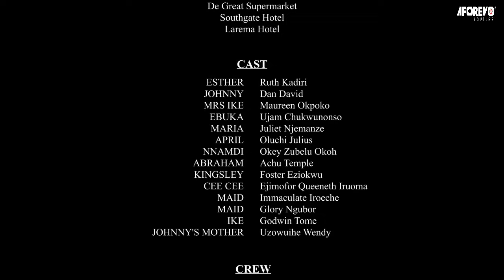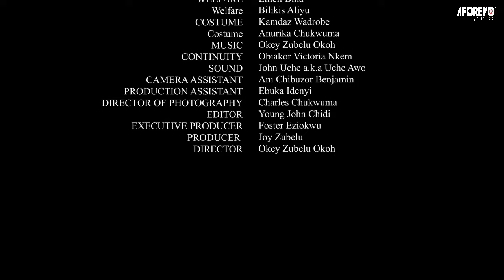IL A FAIT COME UN POVRE AVEC UN VÉLO,NAI SU QUIL CACHAIT SON VRAIE IDENTTÉ POUR TRUVER LE VRAI AMUR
French The Successful Woman

French TV247